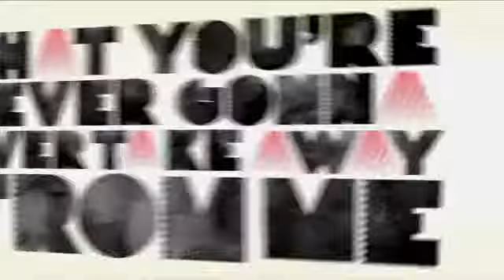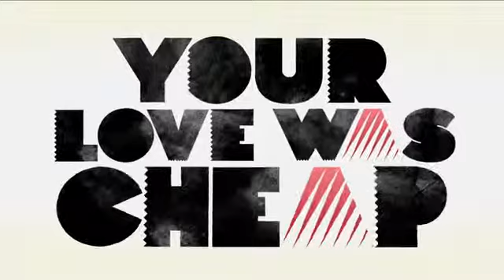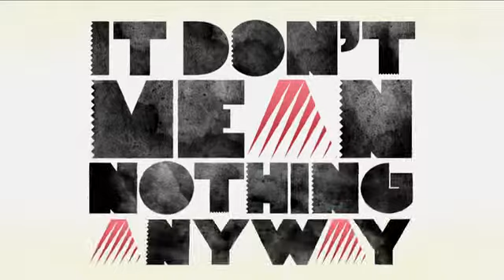Katy Perry: Part Of Me